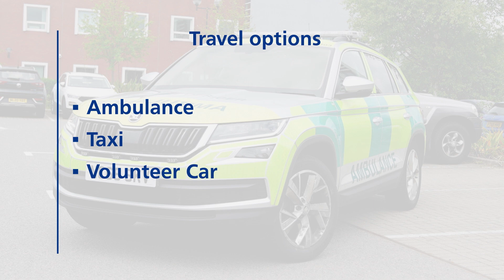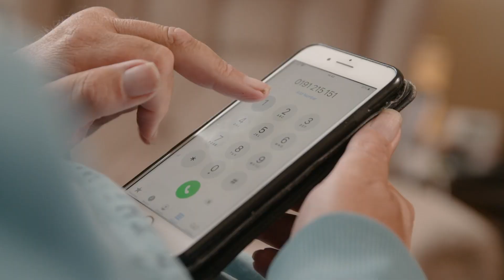NEAS Patient Transport Services Learning Zone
Patient Transport Services overview with BSL and subtitles